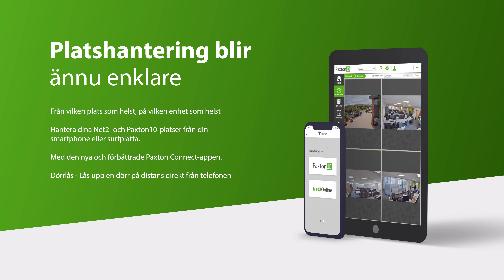Paxton Connect - Platshantering gjord ännu lättare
Paxton Connect gör fjärrplatshantering enkel och flexibel från vilken plats som helst, på vilken enhet som helst. Hantera din Net2- eller Paxton10-plats från din smartphone eller surfplatta med den nya och förbättrade Paxton Connect-appen.

Den senaste versionen, med en helt ny design, enkel platssökningsfunktion och förbättrad biometrisk inloggning finns att ladda ner gratis från App Store eller Google Play.